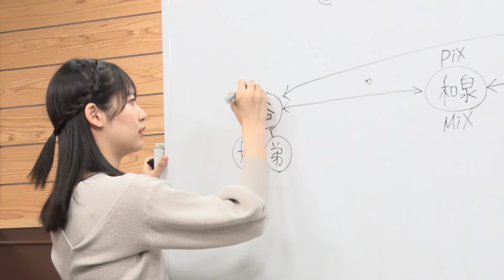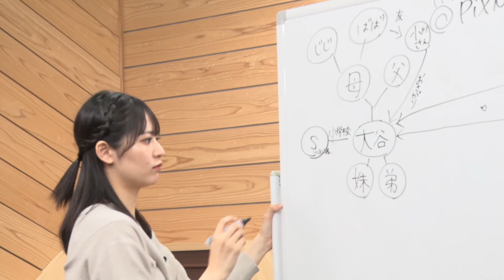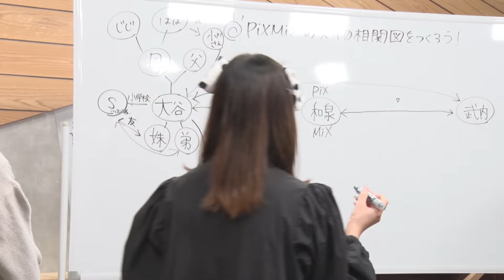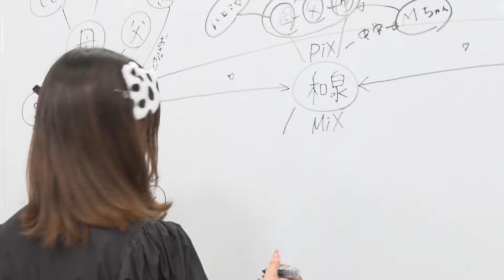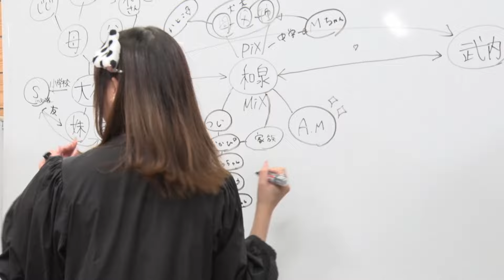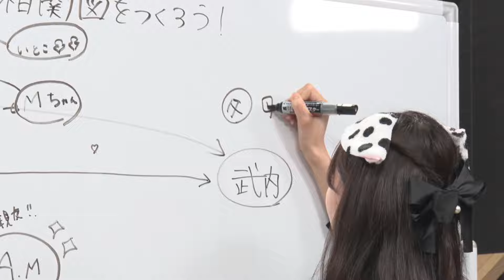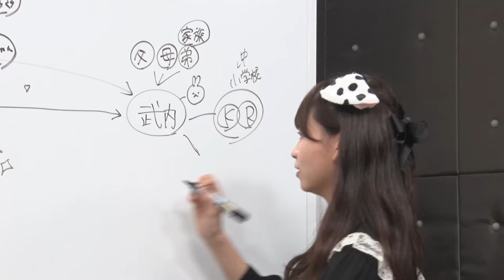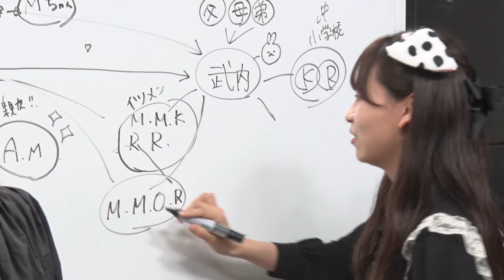PiXMiXの人物相関図を書こう！(2024年5月14日放送分)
◆フルver

◇ミクチャとは
1700万人ユーザー突破！国内ライブ配信アプリDL数No.1「ミクチャ」！
人気モデル、アイドル、素人美女との配信が無料で楽しめます。お気に入りの配信者にコメントやアイテムを送ってコミュニケーションを楽しもう！